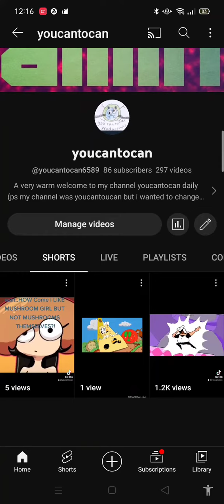THANK YOU SO MICH FOR 1.2 K VIEWS!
THANK YOU Guys sO MUCH YOU Don't KNOW HOW MY THIS HAS ENCOURAGED ME :3

hmmmmm

ticktock: @youcantocan